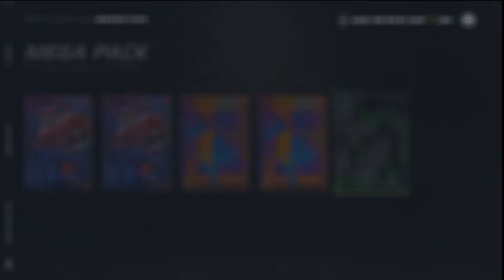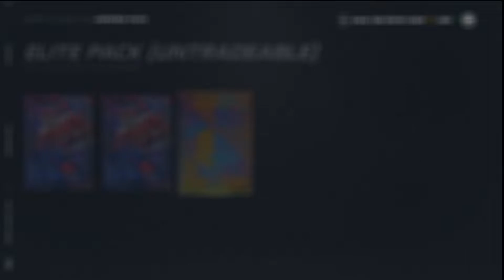NHL 21 HUT HUGE PACK OPENING! *PACK LUCK ON POINT?* PURPLE PULL!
NHL 21 in this NHL video I will be opening up HUT rival rewards & squad battle rewards in NHL 21 HUT!